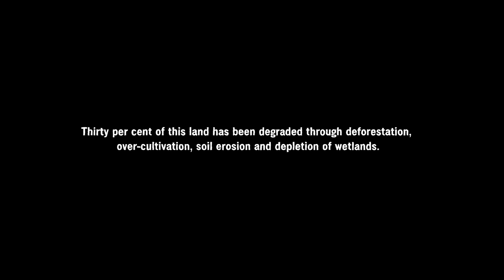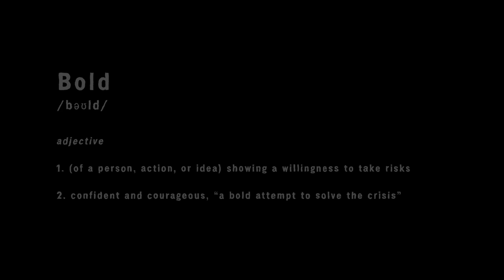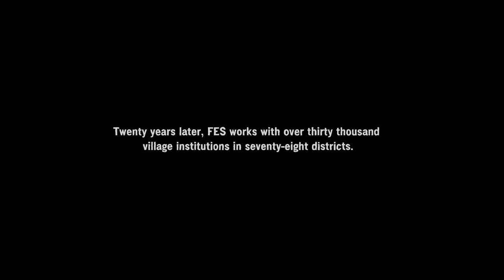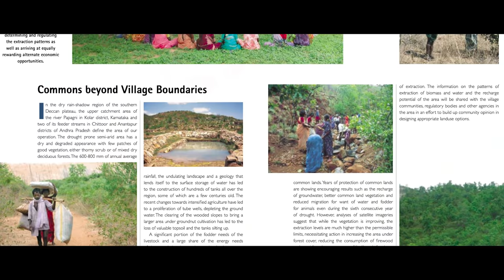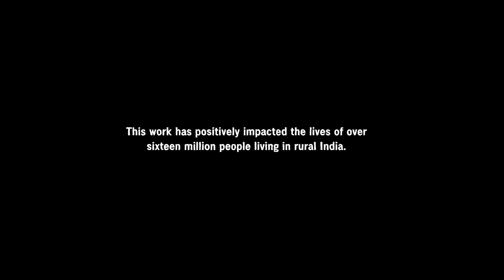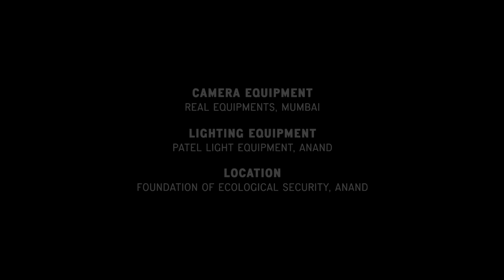Ecological Restoration of Commons - FES | TheBoldOnes | Omidyar Network India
Deforestation and over-cultivation are degrading India's land quality. FES uses technology and the power of communication to fix these problems and also gives local villagers their property rights. Watch this episode of TheBoldOnes to know how FES is fighting ecological battles while ensuring property rights to local villagers

TheBoldOnes is a tribute to some of India's boldest entrepreneurs who are driven by passion to find solutions for the underserved and the underrepresented. This series shows the triumphs and struggles these social architects faced in their endeavours. TheBoldOnes sheds light on these resilient entrepreneurs who're helping to create a meaningful life for every Indian.

About us:
Omidyar Network India is an investment firm focused on social impact. The firm invests in bold entrepreneurs who help create a meaningful life for every Indian.